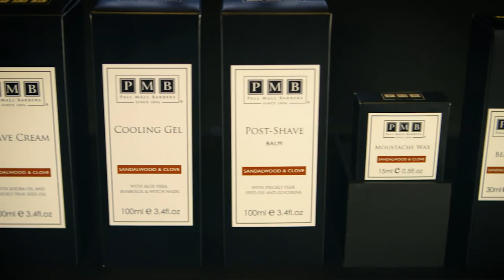Pall Mall Barbers Alum Matchsticks - Men Shaving Products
Pall Mall Barbers Alum Matchsticks - Men Shaving Products - How to use Alum Matchsticks in 30 seconds.

Pall Mall Barbers Alum Matchsticks are the perfect remedy to nicks and cuts from shaving. Razor sharp blades can cause the tiniest tears in the skin, no matter how careful you are.

A must-have for any gentleman or barber who shaves, simply wet the Alum Matchsticks and apply as you would any styptic matches: directly to the affected area.

Alum Match Sticks by Pall Mall Barbers  – These disposable match sticks are a hygienic, single-use treatment for soothing irritation and razor burn.

Alum is a traditional remedy for accidental nicks and cuts caused by shaving, as an astringent and antiseptic treatment that helps stem bleeding.

How to use: Moisten the tip with water, and apply to any cuts and irritation to soothe the skin.

*All our products are available to buy online and in our barbershops. These locations include:  Pall Mall Barbers Fitzrovia, Pall Mall Barbers Westminster, Pall Mall Barbers Bishopsgate, Pall Mall Barbers Trafalgar Square, Pall Mall Barbers Kings Cross, Pall Mall Barbers Paddington, Pall Mall Barbers Birmingham, and Pall Mall Barbers Midtown – NYC.